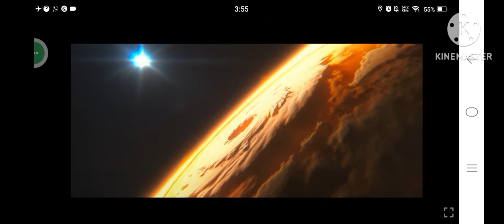vishwambhara teaser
Viswambara teaser
Chiranjeevi latest movie teaser
Vishwambara trailer
Vishwambhara trailer